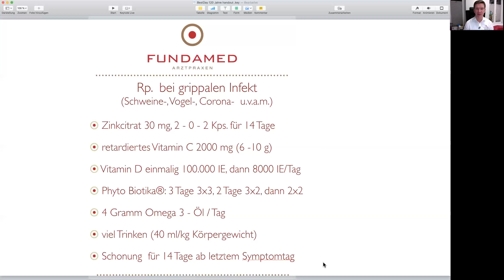Corona Statement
Prof. Dr. med. János Winkler erklärt einige Wahrheiten zum Coronavirus.
Wir sollten wir uns verhalten?

Aus juristischen Gründen geben wir folgende Hinweise:

Das FUNDAMED-Informationsangebot dient ausschließlich Ihrer Information und beruht auf den Erkenntnissen und Erfahrungen aus 30 Jahren ärztlicher Tätigkeit. Die zur Verfügung gestellten Inhalte können und dürfen nicht zur Erstellung eigenständiger Diagnosen verwendet werden und ersetzen ausdrücklich nicht eine persönliche Arztkonsultation.

Eine Behandlung von Krankheiten im medizinischen Sinne findet nicht statt und auch ein sog. „Heilversprechen“ wurde und wird ausdrücklich nicht gegeben!